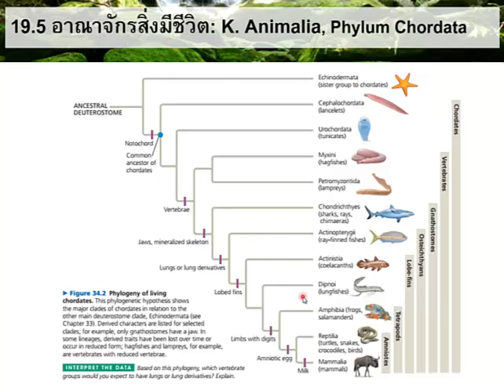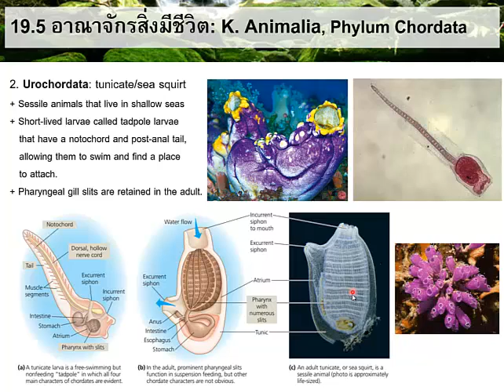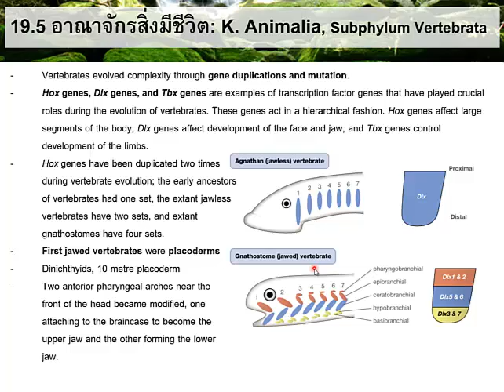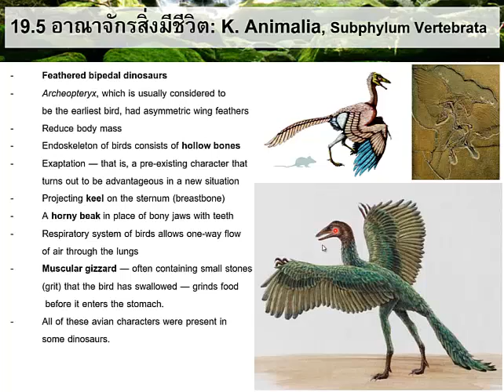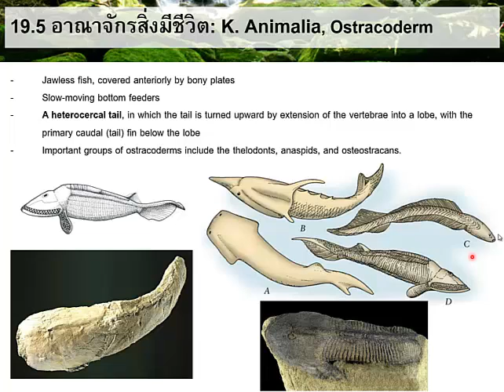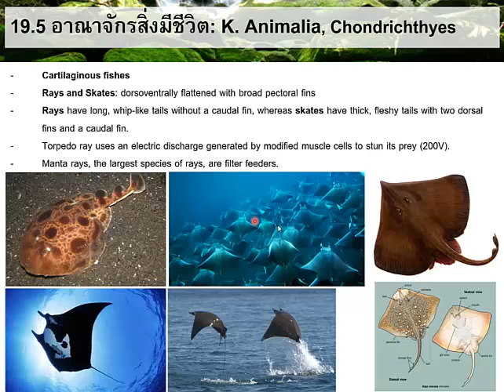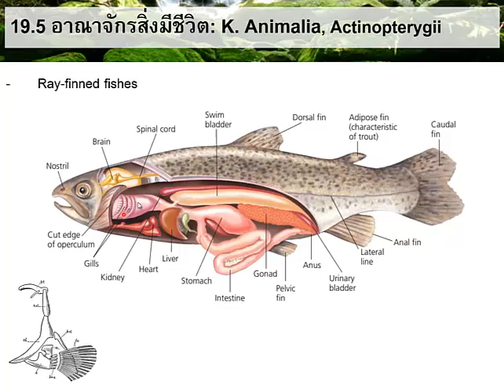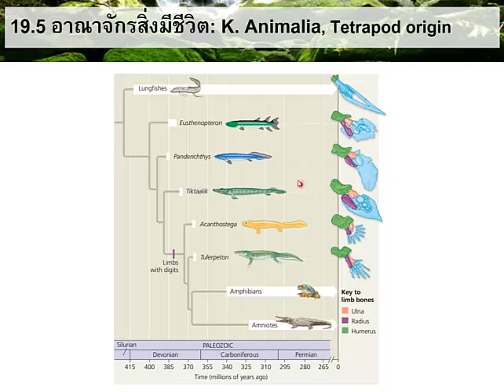Lesson19 Kingdom Animalia part6 Chordata